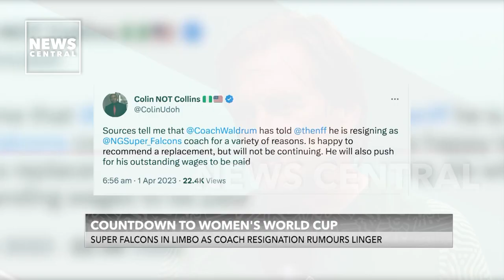Countdown to Women's World Cup: Super Falcons in Limbo as Coach Resignation Rumours Linger